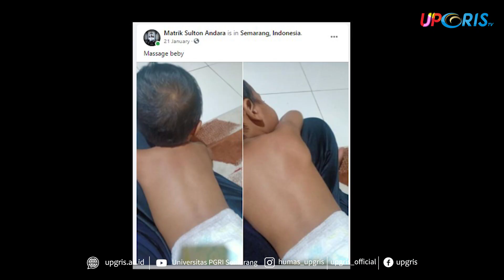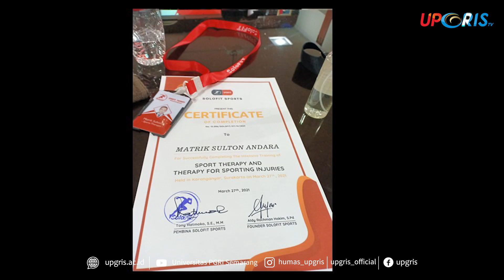PODCAST #2 HALO UPGRIS: SEGINI PENGHASILAN MATRIX DARI MEMIJAT